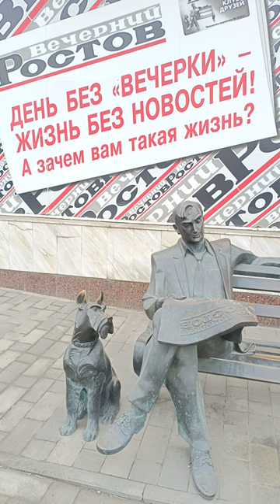The Evening newspaper Vecherka.